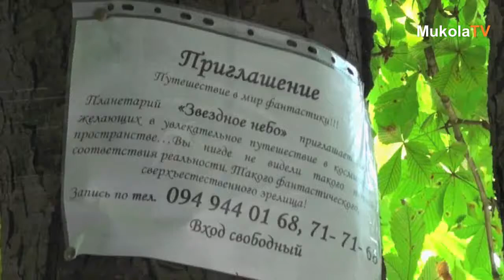Публичная порка врага зеленых насаждений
Необычную акцию "устрашения" людей, которые уродуют деревья на улицах всяческими объявлениями, провели сегодня, 17 августа в горисполкоме.
"Первой ласточкой" стал то ли предприниматель, то ли рекламщик Виктор Желяев: приглашение посетить планетарий "Звездное небо" с его контактными телефонами было прибито гвоздями к каштану прямо напротив входа в горисполком.
Первый вице-мэр Юрий Андриенко с начальником управления коммунального хозяйства администрации Центрального района Геннадием Лукьяненко подвергли "обвиняемого" "перекрестному допросу".